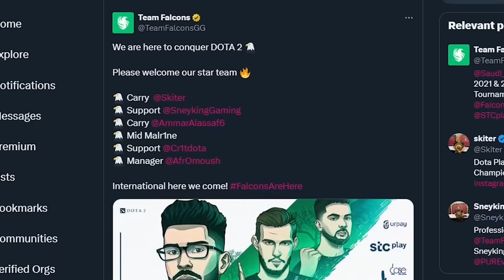5 THINGS that make Malr1ne the KING of mid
Malr1ne has been owning the best midlaners in the world ever since he was in Creepwave! How does the Team Falcons star player dominate in Dota?

Don't miss out on being a part of the biggest EU crowd in the last 5 years!